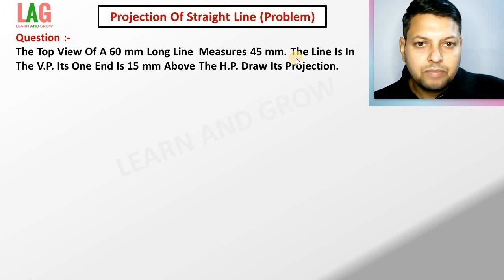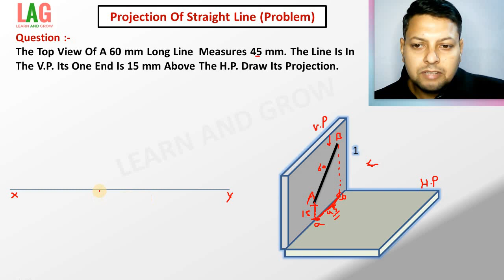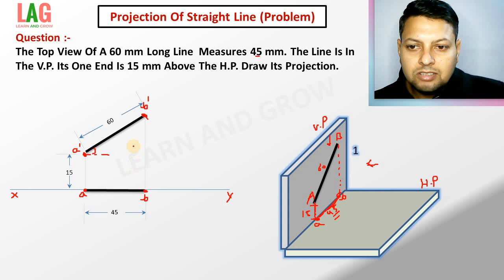Projection Of Line : Class -9 | Engineering Drawing